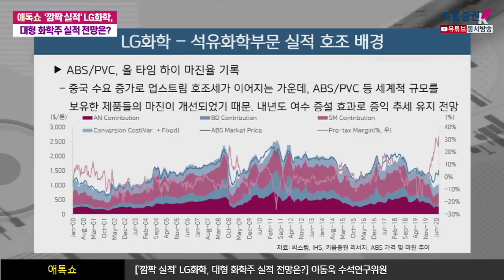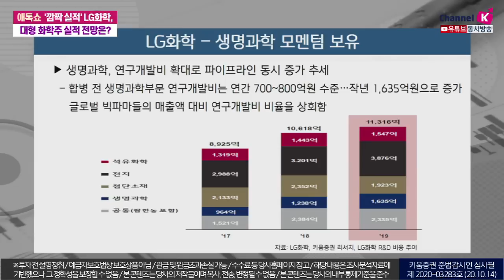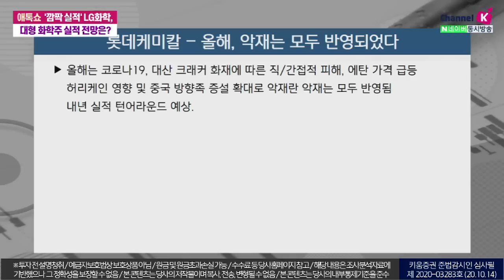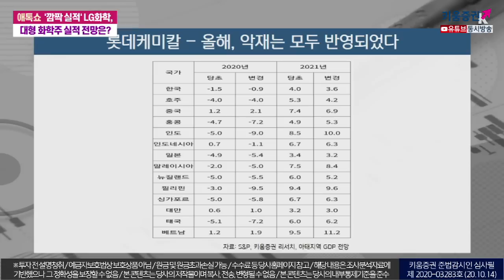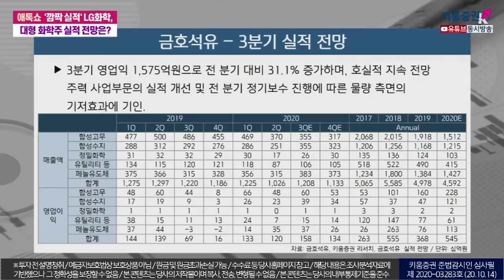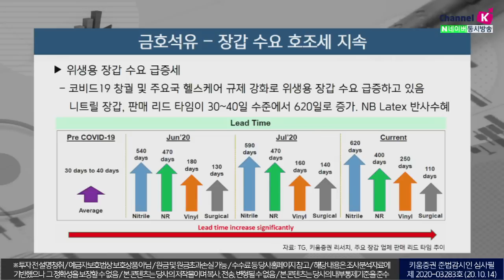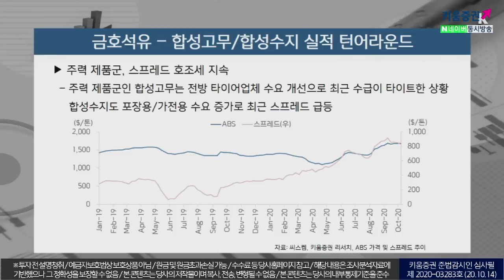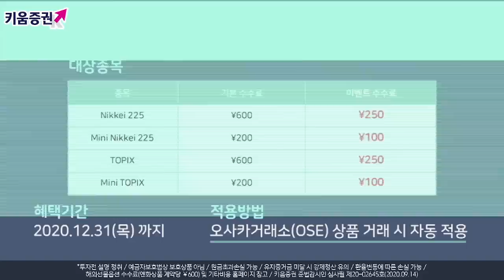깜짝실적 불구, LG화학 주가부진...향후 실적 잘 나올까? 롯데케미칼, 금호석유 실적 전망 (애톡쇼.주식투자/20.10.14)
깜짝실적 불구, LG화학 부진...향후 실적 전망은?

00:00 오프닝
08:47 LG화학, 생명과학 모멘텀 보유
13:40 롯데케미칼, 3분기 실적전망은?
21:50 금호석유, 3분기 실적 전망은?
​강병욱&김주연 채널K 앵커, 이동욱 키움증권 기업분석팀 수석연구위원